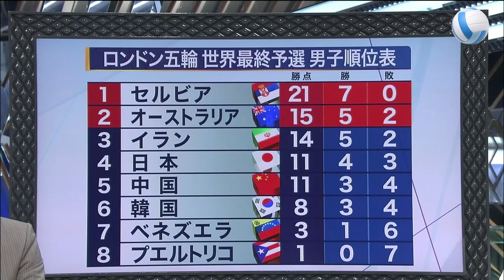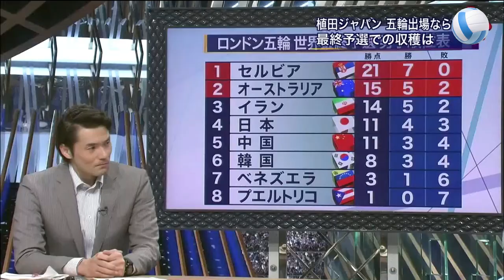★男子バレー 福澤達哉の涙 ロンドン五輪最終予選vs.イラン ハイライト 清水邦広・山本隆弘・宇佐美大輔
Kunihiro Shimizu
Tatsuya Fukuzawa
Takahiro Yamamoto
Daisuke Usami
Yusuke Ishijima
Yuta Yoneyama
Kota Yamamura
Takaaki Tomimatsu